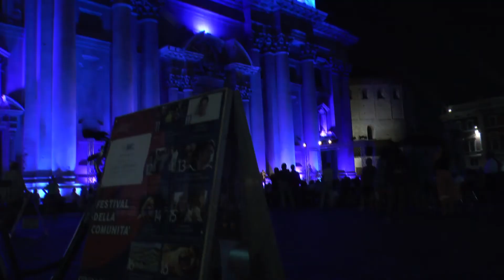Elisa Lancini ci racconta il Festival della Comunità 2017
"Sognarelacittà". Brescia, 11/18 giugno 2017. Tanti gli eventi che hanno animato la città. Fulcro del festival piazza Paolo VI. Corpus Hominis è un progetto triennale (201-2017) nato al fine di creare un sistema culturale coordinato dalla Fondazione Opera Diocesana San Francesco di Sales e da Associazione Centro Oratori Bresciani, Museo Diocesano, Fondazione Opera San Martino, realizzata con il sostegno di Fondazione Cariplo.